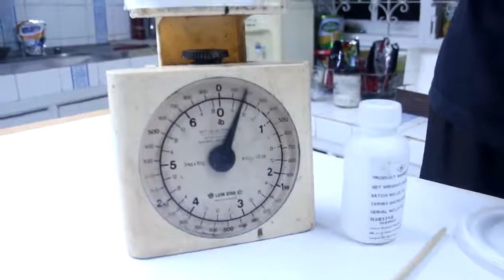Candle Tutorial 1